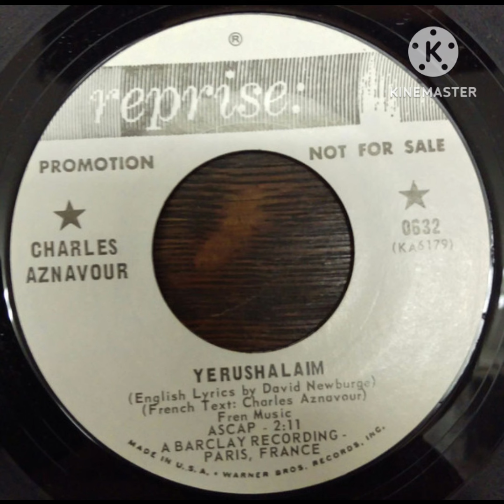Charles Aznavour- Yerushalaïm (English Version)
Английская версия песни "Yerushalaïm".